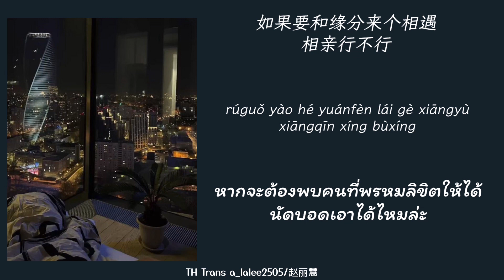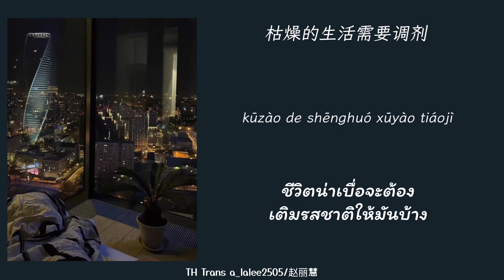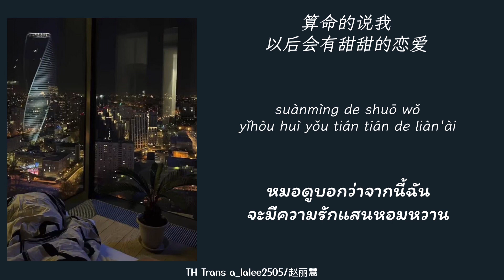[THAISUB] คำทำนาย | 算命说 - ATK,宋盐球 | เพลงจีนแปลไทย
算命说 คำทำนาย
ขับร้อง: ATK,宋盐球

แปลไทยโดย a_lalee2505
ปล.เป็นเพียงนักแปลมือสมัครเล่นเท่านั้นหากผิดพลาดประการใดขออภัยด้วยนะคะ